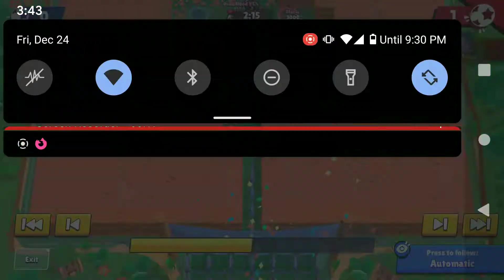Brawl Ball winner: trash map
another trash map wins map . maker contest